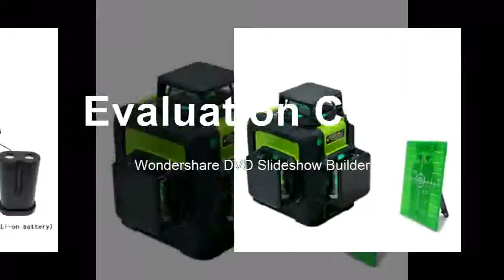Good beam Lines Laser Level with 5200mah LITHIUM BATTERY and Horizonta